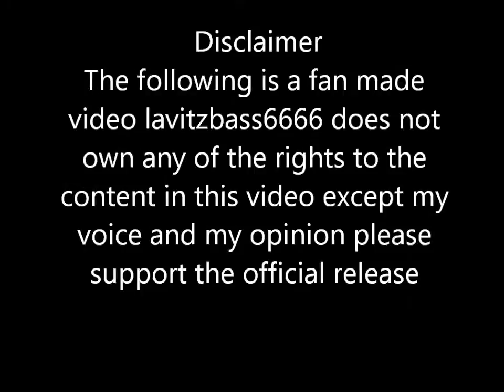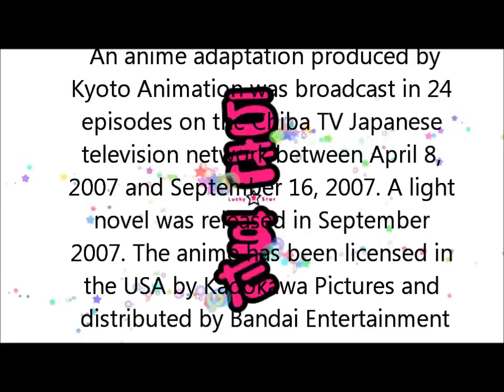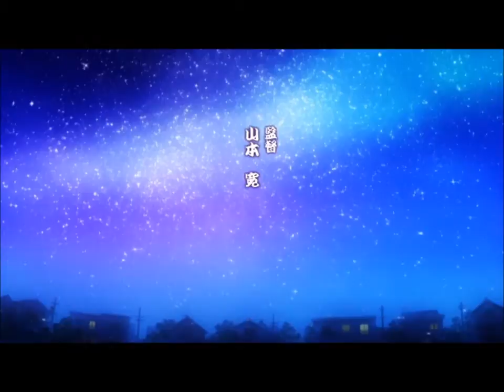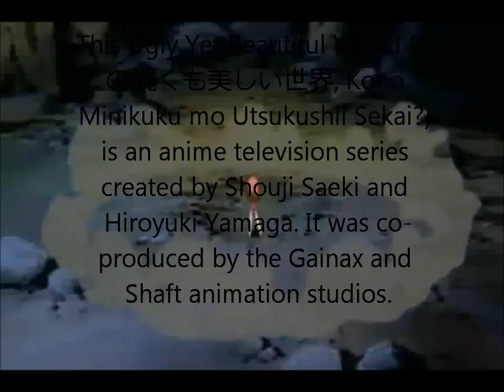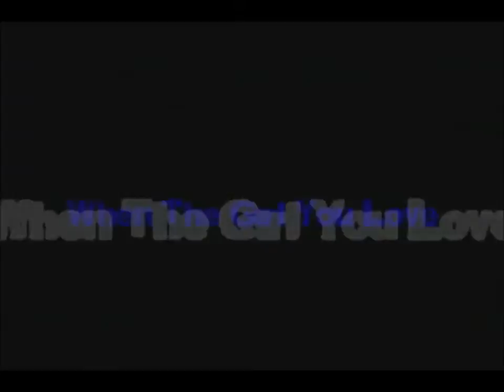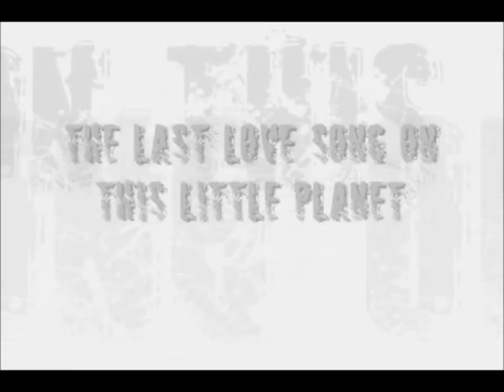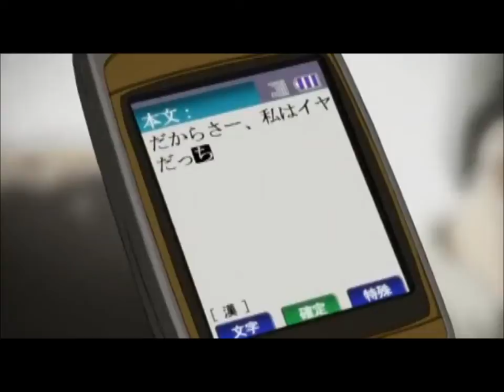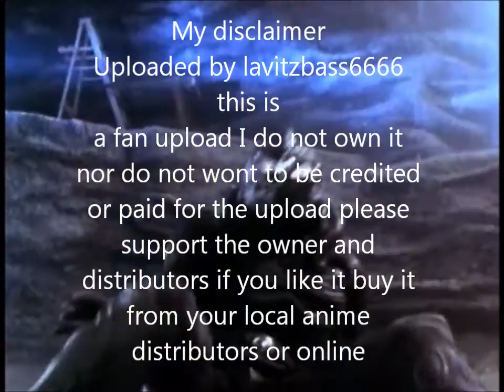review top 5 worst anime i have ever watched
copyright infomation dont block this video its fan made
Paranoia Agent,
Moso Dairinin?) is a Japanese
anime television series created
by director Satoshi Kon and
produced by Madhouse

Saikano: The Last Love Song on
This Little Planet.
Saishu Heiki Kanojo?, lit. She, the
Ultimate Weapon) is a manga,
anime, and OVA series by Shin
Takahashi, creator of Iihito and
Kimi no Kakera. Saikano was
originally serialized in
Shogakukan's Big Comic Spirits
magazine.

This Ugly Yet Beautiful World, Kono
Minikuku mo Utsukushii Sekai?)
is an anime television series
created by Shouji Saeki and
Hiroyuki Yamaga. It was co-
produced by the Gainax and
Shaft animation studios

lucky star is An anime adaptation produced by
Kyoto Animation was broadcast in 24
episodes on the Chiba TV Japanese
television network between April 8,
2007 and September 16, 2007. A light
novel was released in September
2007. The anime has been licensed in
the USA by Kadokawa Pictures and
distributed by Bandai Entertainment

Shakugan no Shana is an
anime series written by
Yashichiro Takahashi, with
illustrations by Noizi Ito.
Produced by the animation
studio J.C.Staff,
ill try to upload a episode each week so stay tuned if you don't like it don't complain or flag just don't watch it just free advertisemen  dont block this video its fan made